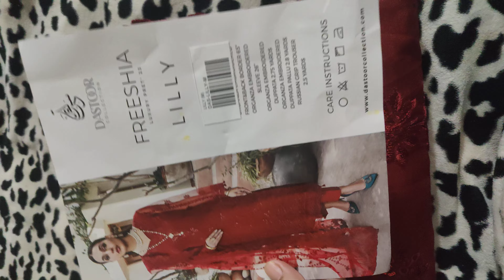dastoor by baroque huge off on luxury collection|sale on brands